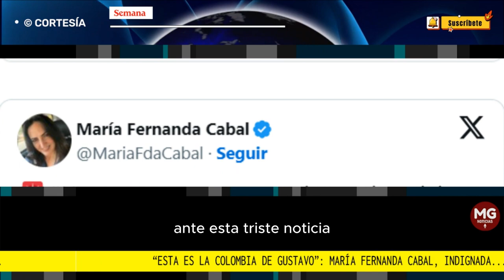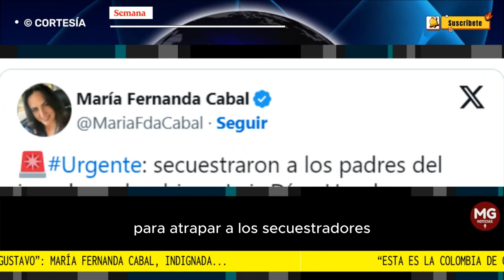"ESTA ES LA COLOMBIA DE GUSTAVO" 📢 MARIA FERNANDA CABAL INDIGNADA...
Esta es la Colombia de Gustavo, lejos de la paz total”, precisó la congresista en su cuenta personal de X (Twitter), donde ha estado muy activa en medio de la campaña electoral por las elecciones regionales.
CONFIDENCIALES SEMANA